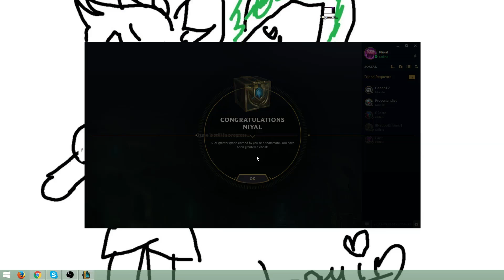Fragola - Guida Vi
► EDITOR: Trituzz

► OUTRO: Jacob Tillberg Ft Johnning - Heartless